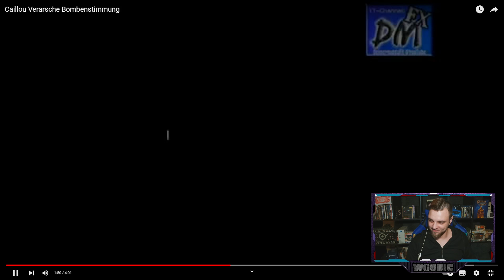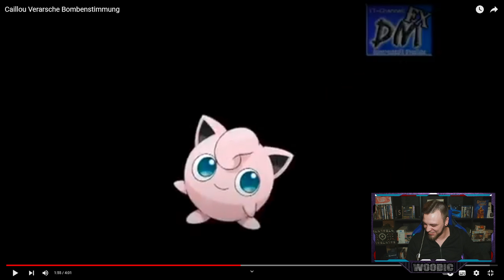Woody REAGIERT auf Caillou Verarsche Bombenstimmung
Wir Reagieren Heute auf das Video von ©️@chriskuhnel2425
Caillou Verarsche Bombenstimmung